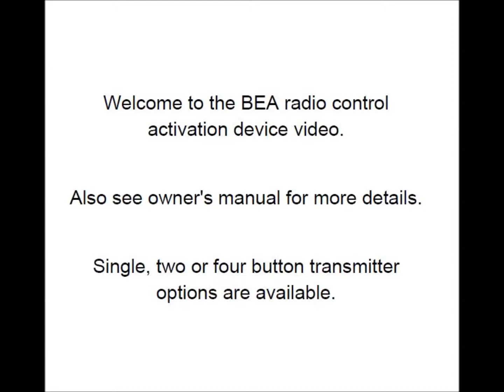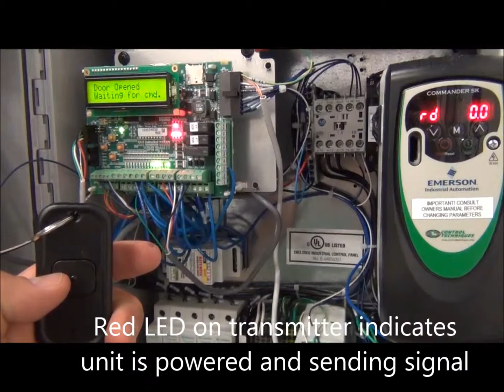Installation Video for BEA Radio Controls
Step-by-step with visual example to help you successfully install BEA Radio Controls on Rite-Hite industrial high speed doors in your facility.